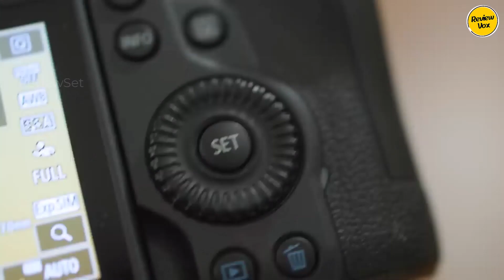Best Digital Cameras 2024 - The ULTIMATE Digital Camera BUYING GUIDE Canon, Sony, Fuji, & MORE!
From Beginner to BOSS: RANKING the TOP Digital Cameras in 2024

Our Picks And Time-lapse -

00:00 Intro
0:27 Canon EOS R6 Mark II
1:27 Canon EOS R7
2:34 Fujifilm X-S20
3:27 GoPro Hero12 Black
4:24 Panasonic Lumix DC-G9 II

Struggling to choose the right camera in 2024? You're not alone! With so many amazing options on the market, it's hard to know where to even begin. But fear not, fellow shutterbugs! We've scoured the web and tested the hottest cameras to bring you the ULTIMATE buying guide for 2024.

In this video, we'll be ranking the TOP 5 digital cameras for every budget and skill level, from beginner vlogging heroes to seasoned pros. We'll be putting cameras like the Canon EOS R6 Mark II, Canon EOS R7, Fujifilm X-S20, GoPro Hero12 Black, and Panasonic Lumix DC-G9 II to the test, revealing their strengths, weaknesses, and who they're perfect for.

Your Queries 👇:
digital cameras 2024
best cameras 2024
fujifilm x-s20
gopro hero12 black
panasonic lumix dc-g9 ii
camera reviews
photography tips
beginner photography
buying guide

About us-
Review Vox cuts through the product clutter, finding the must-have gear to simplify your life. We research, test, and compare, delivering honest reviews and smart buying guides. Let's unlock awesome products together!